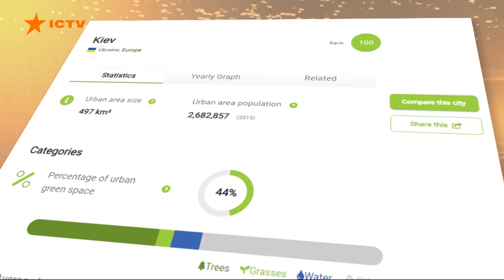Киев попал в сотню самых зеленых городов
Столица Украины вошла в рейтинг самых зеленых городов мира. И занимает 100 место в списке.

Больше - смотрите онлайн на Фактах ICTV.